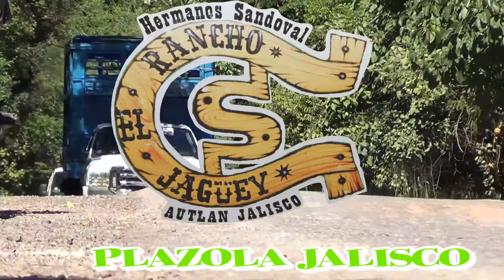RANCHO EL JAGÜEY EN PLAZOLA JALISCO